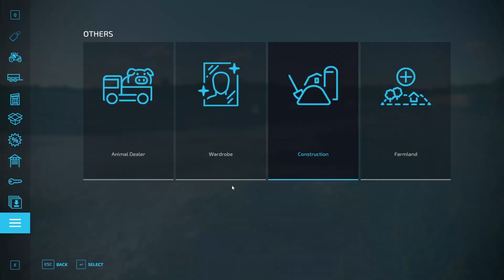Alma Missouri FS22 USA Farm Build Timelapse | Farming Simulator 22 Mod Map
Join me in this Farming Simulator 22 farm build as we craft a custom farm on the Alma, Missouri, mod map.

📌 Looking for more inspiration? Check out my exclusive playlist of FS22 farm builds by clicking

🗺️ FS22 Map: Alma, Missouri US by celobuki

All mods used to create this custom farm build are from the Farming Simulator ModHub.